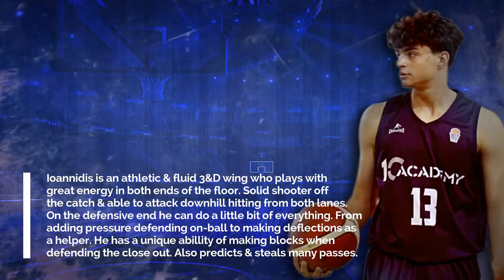Georgios-Panagiotis Ioannidis Teaser Trailer Scouting 2022 | ScoutingView